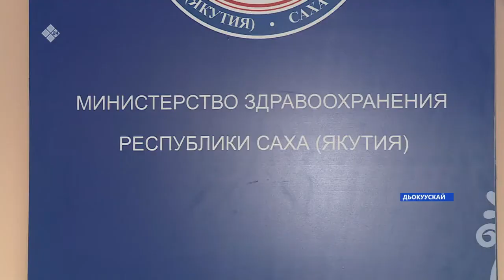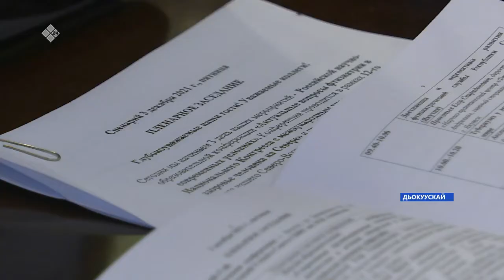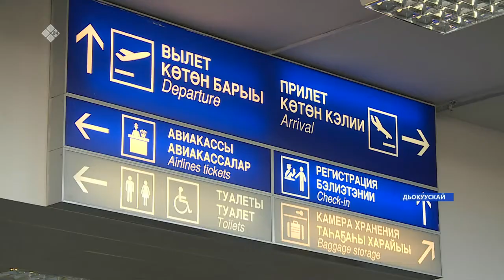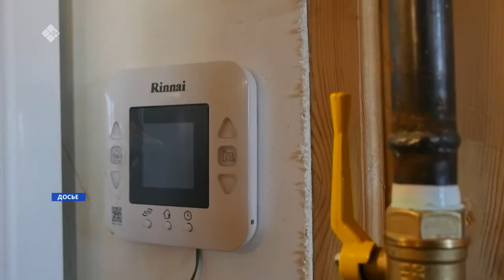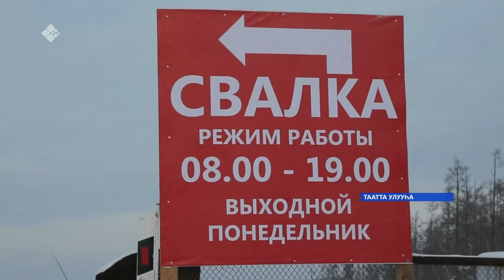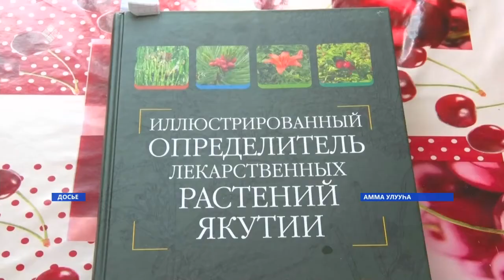«Саха сирэ» информационнай биэрии. Ахсынньы 03 күнэ 18.00ч.